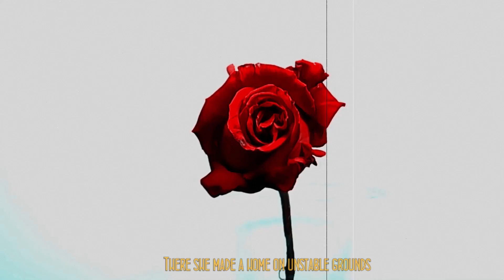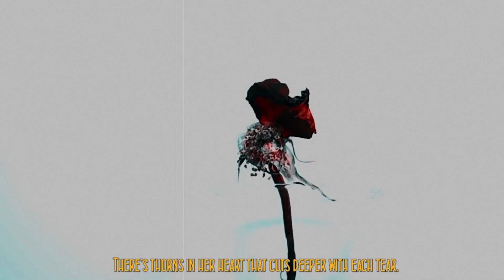Thorn Heart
A visual by Heman Armstrong about Women Mental Health.